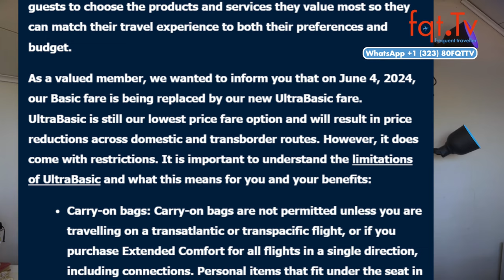🚫🍷✈️😱 Alkohol an Bord: Neue Studie warnt vor Herzrisiken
Eine neue Studie warnt vor den Gefahren des Alkoholkonsums während des Fliegens. Deutsche Wissenschaftler fanden heraus, dass Alkohol bei niedrigem Luftdruck zu einem deutlichen Abfall des Blutsauerstoffs und einer Erhöhung der Herzfrequenz führt, selbst bei jungen, gesunden Menschen. Besonders gefährdet sind Menschen mit bestehenden Herz- oder Atemwegserkrankungen. Experten raten daher, auf Alkohol im Flugzeug zu verzichten oder ihn stark zu begrenzen.

Frage des Tages: Was sagt ihr zu Alkohol auf Flugreisen? 1500 Passagiere in einem Flugzeug ist schon grenzwertig, oder? Wie findet ihr die WestJet Ultra Basic Fare?

00:00 Intro
01:48 ILA 2024 in Berlin gestartet mit 600 Ausstellern
03:42 DLR fordert Alkohol Verbot auf Flügen
06:38 Discover Airlines A330 fliegt Langstrecken aus München ab 2025
08:52 Emirates CEO braucht in Zukunft Flugzeug mit 1500 Sitzen A350 und 777x sind nicht genug
13:56 WestJet Ultra Basic die neuste Art nur mitzufliegen in der Economy
20:20 Air Canada verklagt Passagiere die 24 Stunden gestrandet waren
24:44 American Airlines Passagierin ruft Polizei, um aus dem Flugzeug zu kommen
28:00 Fragen des Tages

Clubhouse - @LFCorsten